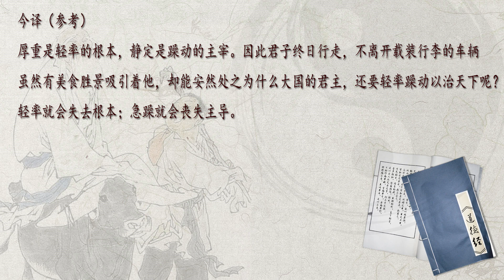道德经26 第二十六章 輜重章 老子 道德經81集完整版 朗讀和白話譯文 逐章快速解讀 LAO TZU TAO TE CHING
温馨提示：道德经观看建议进入我的频道，由《道德经》播放列表进入，播放列表第1-81章已经排好序，您可以按顺序观看或者查找其中的某个章节都很方便，如果您本身由播放列表进入请忽略。谢谢！ 道德經通行版，元趙孟頫字帖對照版，（因道德經版本很多，連章節的歸類都不統一，字帖用來校對文稿）共81集每章一集，含朗讀和白話譯文，逐章快速解讀 ，每天多學一點！ 道德經通行版，元趙孟頫字帖對照版，（因道德經版本很多，連章節的歸類都不統一，字帖用來校對文稿）共81集每章一集，含朗讀和白話譯文，逐章快速解讀 ，每天多學一點！